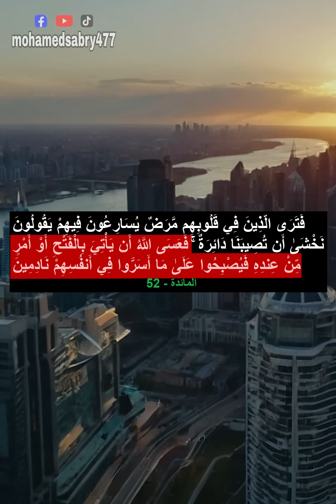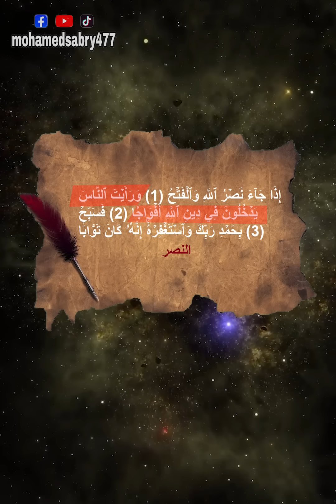هل ما فعلوه كان صوابا أم أخطأوا وما تبعات ذلك على العالم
ما هي المرحلة المقبلة في الأرض المباركة وما هو دور المسلمين في ما يحدث وهل المقاومة كانت على حق أم أخطأوا